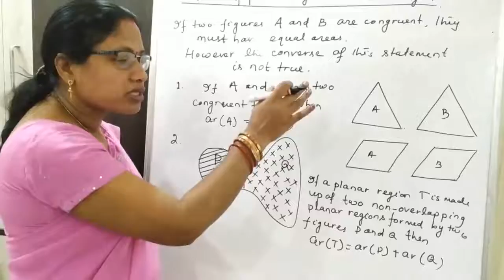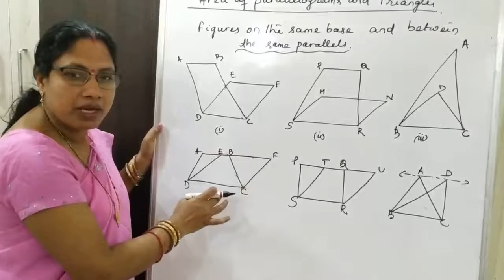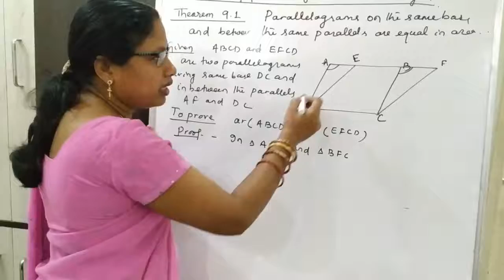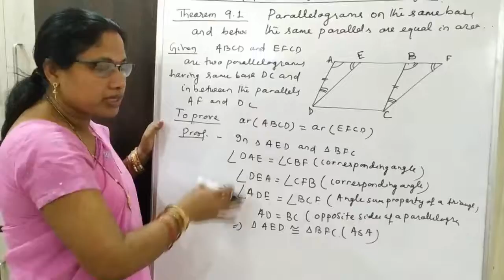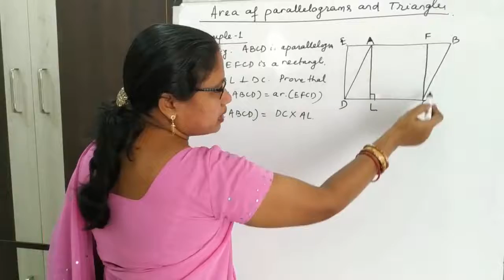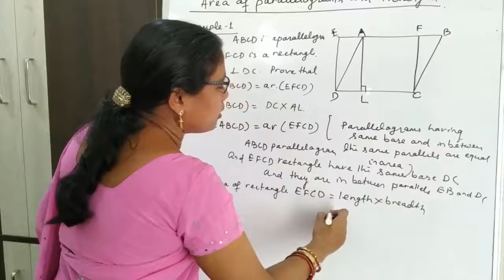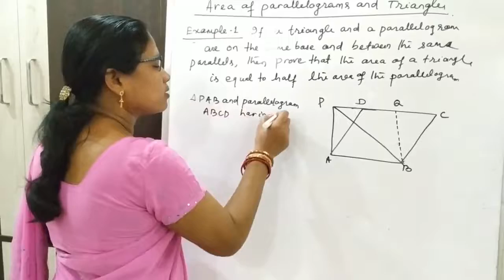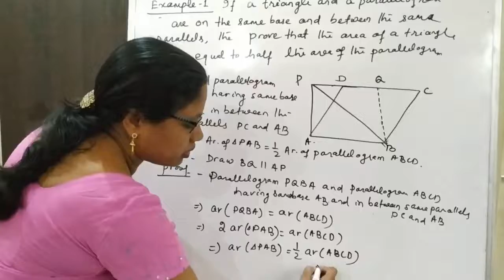9th_Mathematics_Area of Parallelograms and Triangles_Part-1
Pramila Sahoo